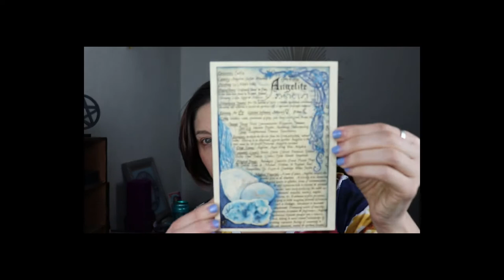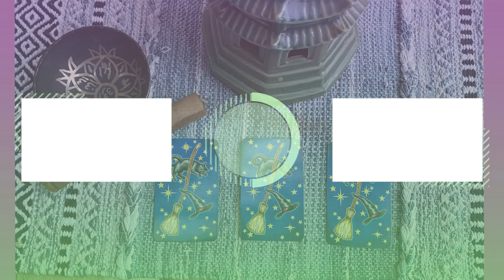The Witches Roots May 2021 unboxing | Open Pathways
In this video, I am unboxing the Witches Roots for May 2021. Theme: Open Pathways